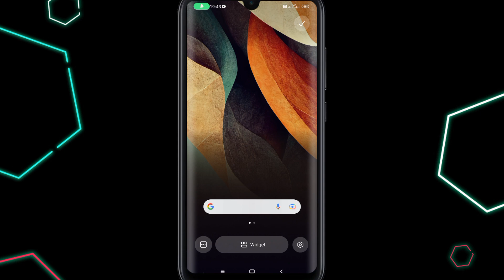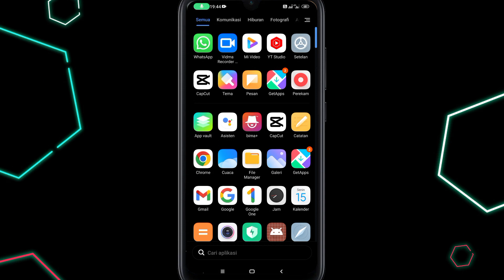Cara Mengubah Susunan Menu Hp Xiaomi Dari 4x6 Menjadi 5x6 Dalam Satu Layar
Halo sahabat youtube, video ini saya membagikan tutorial cara setting hp xiaomi agar tampilan menunya standarnya 4x6 menjadi 5x6 dalam satu layar. Bagaimana caranya, mari nonton video ini.